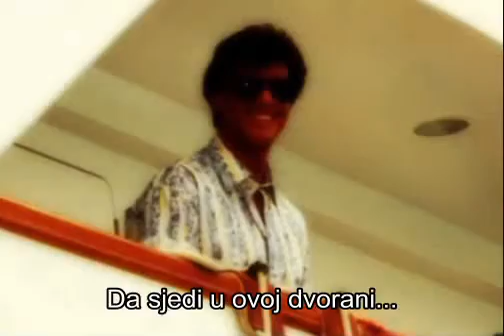MarkHughes AlanLorenz CRO